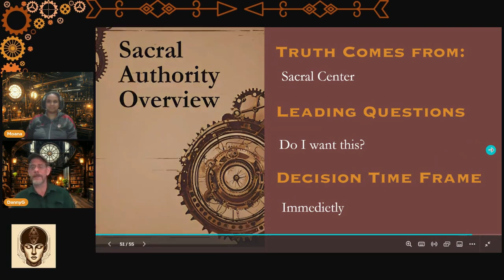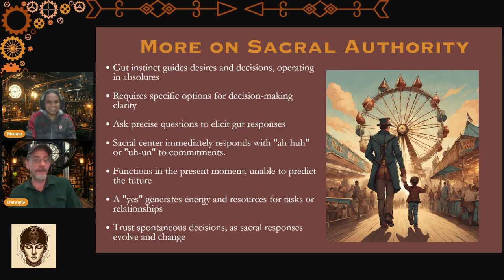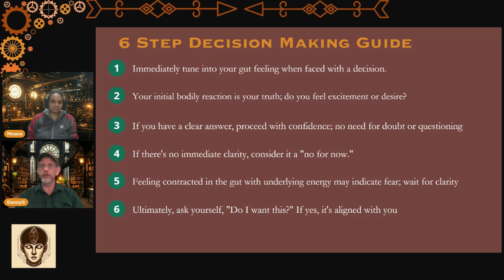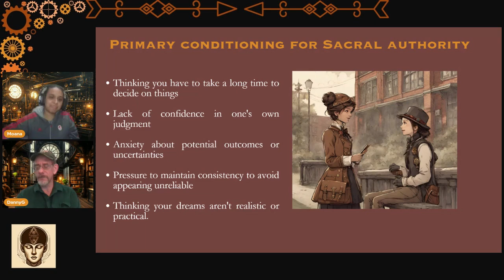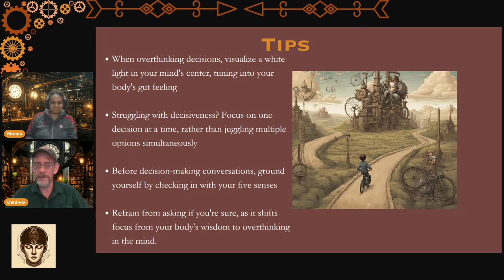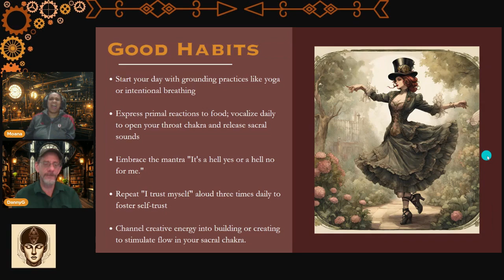~ Sacral Authority in Human Design ~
⚡️ Unlock Your Inner Power Plant: The Magic of Sacral Authority! ⚡️

Ever feel like you've got a built-in yes/no detector? You might have Sacral Authority! 🔋

Get ready to:
🦸‍♀️ Discover why Generators & Manifesting Generators are the energizer bunnies of HD
🎡 Learn how to tap into your gut response for foolproof decision-making
🚦 Understand why "going with your gut" isn't just a saying - it's your superpower
🧘‍♂️ Uncover the secret to living a life of satisfaction &avoiding burnout

Whether you're new to Human Design or looking to supercharge your Sacral wisdom,
this video is your key to unlocking sustainable energy & clarity

✨Join us as we explore the "uh-huh" and "uh-uh" language of your Sacral center ✨

0:00 Intro
1:17 Diving In
2:20 Sacral Questions
9:20 Decision Making
16:23 Sacral Conditioning
24:05 Tips for Sacral Authority
27:05 Good Habits
30:10 Trusting Yourself